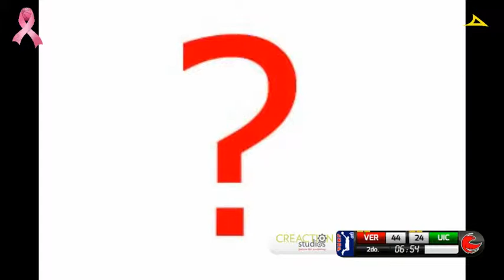Halcones Rojos VS Gansos Salvajes - 1ra Mitad